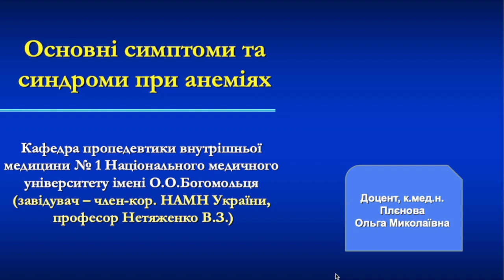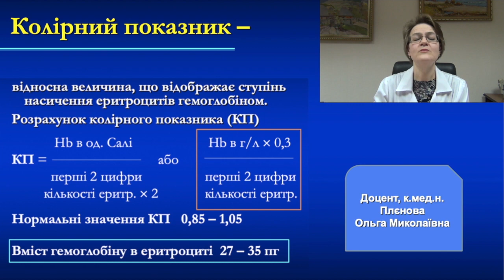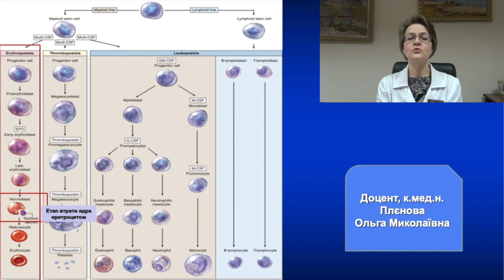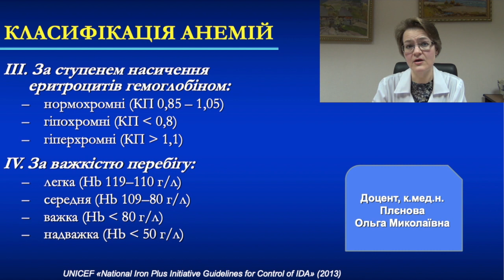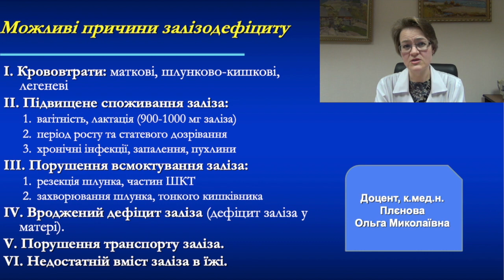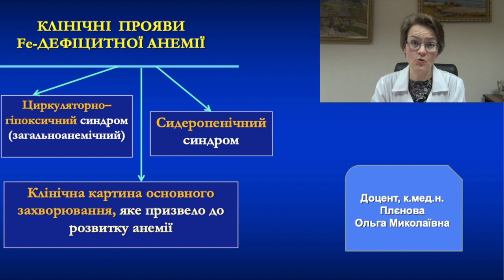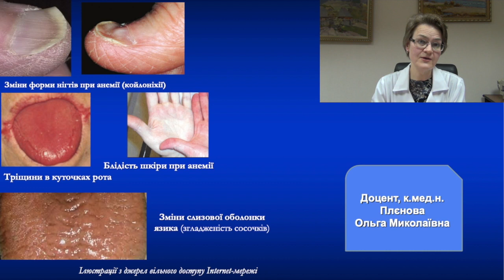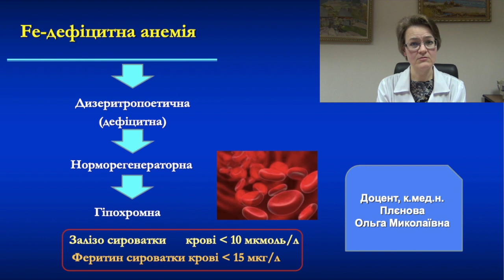Основні симптоми та синдроми при анеміях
"Основні симптоми та синдроми при анеміях". Лектор - Плєнова Ольга Миколаївна, к.мед.н., доцент кафедри пропедевтики внутрішньої медицини №1, НМУ імені О.О. Богомольця. Завідувач кафедри пропедевтики внутрішньої медицини №1 - член.кор. НАМН України, д.мед.н., професор Нетяженко В.З.